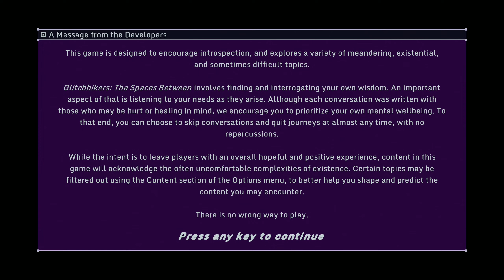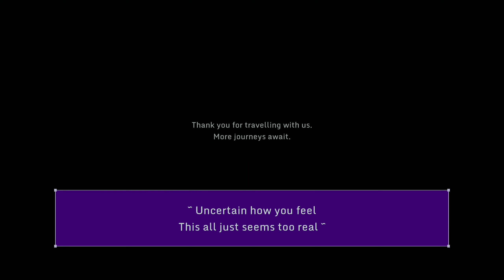The Highway | Glitchhikers: The Spaces Between [No Commentary Longplay]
00:00 - Intro
04:00 - The Highway / 1st Radio Message
06:00 - 1st Passenger
09:55 - 2nd Radio Message
12:10 - 2nd Passenger
17:00 - 3rd Passenger
31:10 - 3rd Radio Message